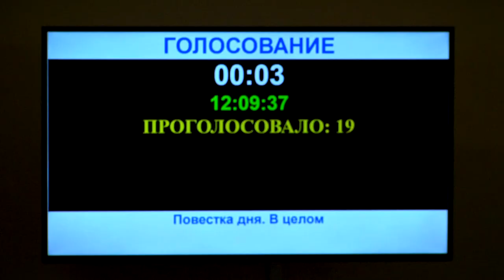Тверская дума одобрила внесении новой записи в Золотую книгу